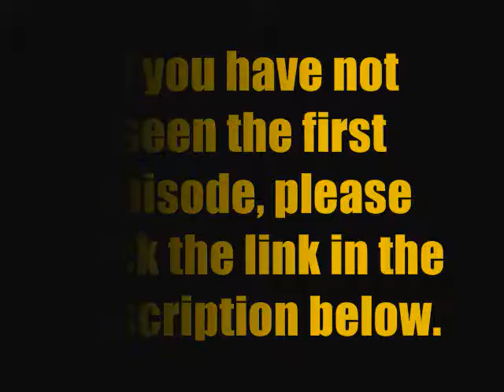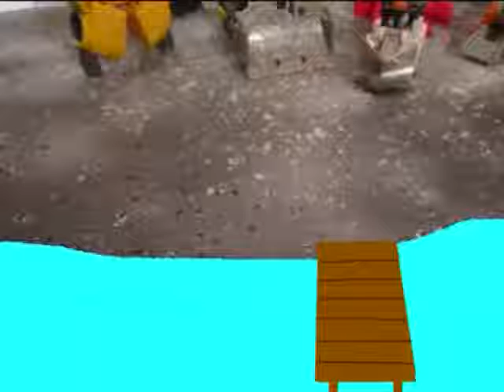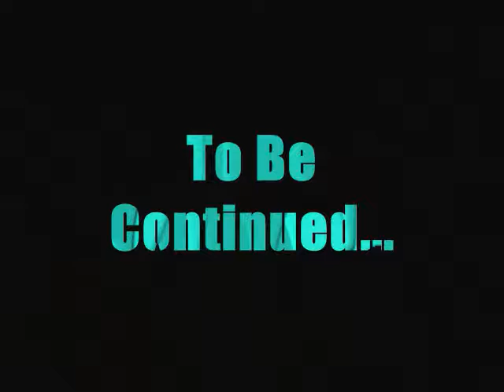Godzilla vs the Transformers Stop Motion Movie-2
Part 2 of GODZILLA VS THE TRANSFORMERS
With their leaders captured, the Autobots and Decepticons make a temporary alliance to save them. They turn to the Japanese govt. for knowledge of Godzilla, but will even THAT be enough to stop the Lord of Destruction?!?